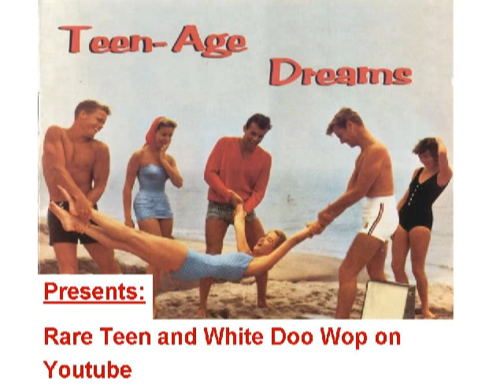RARE TEENER Jimmy Dockett and The Ideals - To have and to hold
Released on BOTANICAL 125